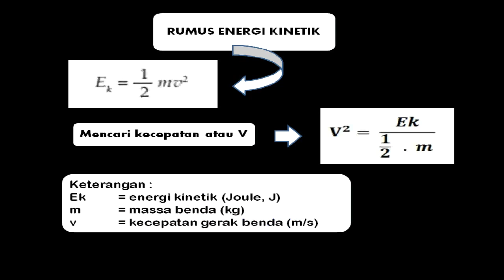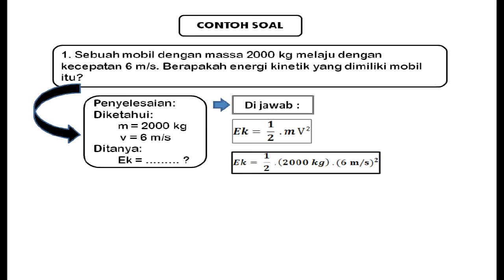CARA MENGERJAKAN SOAL+ RUMUS ENERGI KINETIK KELAS 8 SMP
Cara mengerjakan soal ENERGI KINETIK untuk SMP Kelas 8